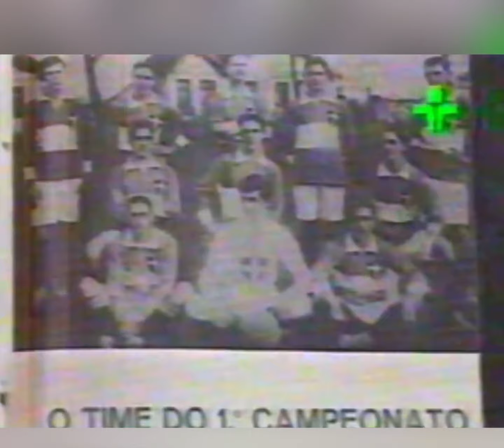PALMEIRAS 110 ANOS!!! VÍDEO HOMENAGEM MOTIVACIONAL!!!